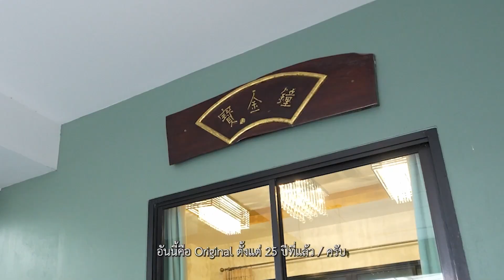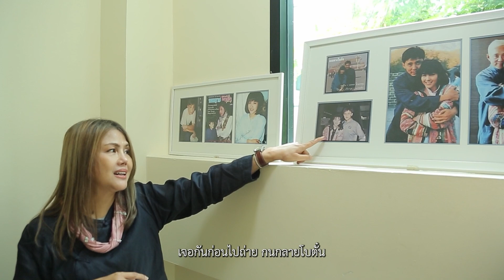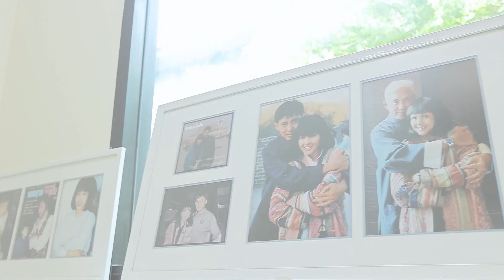เป่าจินจง คือ ครอบครัว